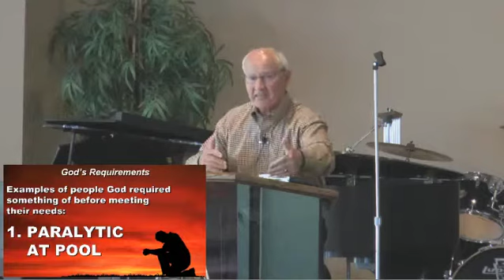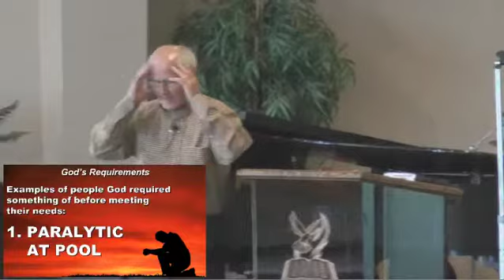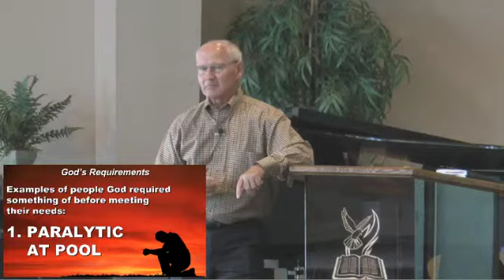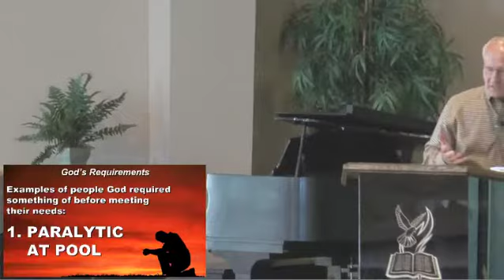MFCN 9/13/2015 - AM Service